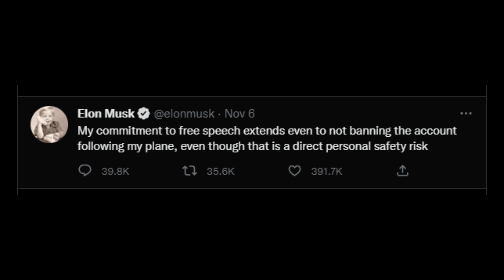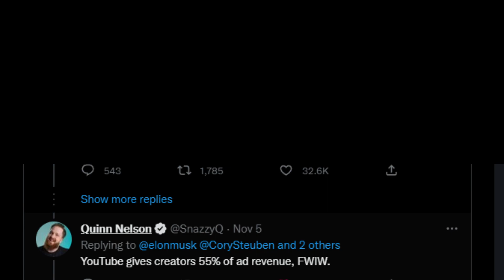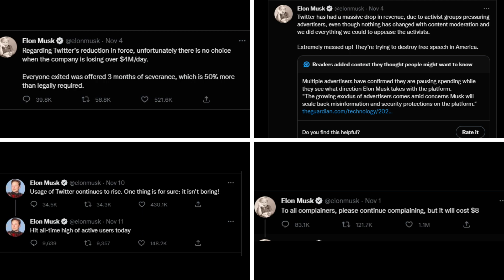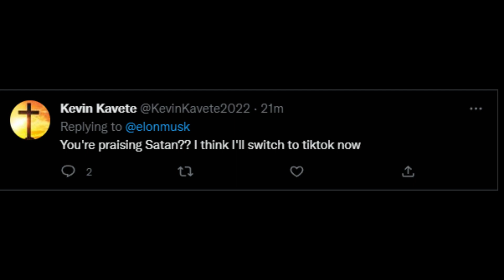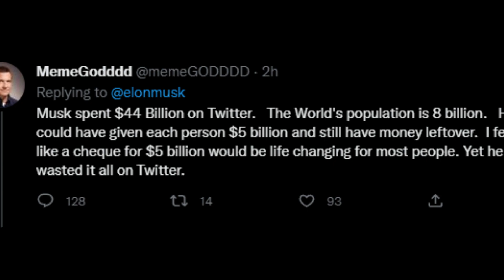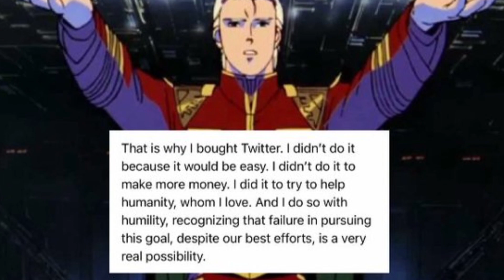So ELON MUSK Bought TWITTER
༼ つ ◕_◕ ༽つSUBSCRIBE FOR MORE GAMING AND ANIME TOPICS
DESCRIPTION
So Elon Musk Bought twitter and I thought I would give my thoughts on the situation in this discussion video and talk about how it will effect gaming ,twitter itself and talk about the meltdown at twitter and of course some memes all for 44 billon dollars WHAAAAAAAT

TIMESTAMPS
0:00 Start
0:12 44 Billion
0:35 Changes/Firing
0:57 Thoughts On Twitter Blue/ New Features
2:17 Content Creator Revenue
3:05 Gaming
3:50 Twitter Might Of Did What?
4:41 Twitter Meltdown
6:36 Elons Speech
7:10 Thank You
7:29 Outro